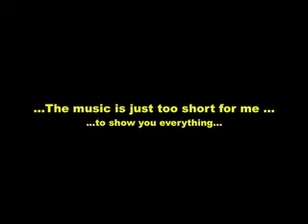Blender tests by the Dinokaiser 2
Well its been a year since I last posted a video, throughout that time i've been improving my sills more and more and. well that's all I have to say about that, i've actually done much more than what I am showing, but I didn't put 'em on for 2 reasons; 1) Music is too short. 2) Can't bother.

Anyways.. everything is copyright by Dinokaiser etc etc etc ask for permission and make sure I say YES, if not, then i'll say NO: